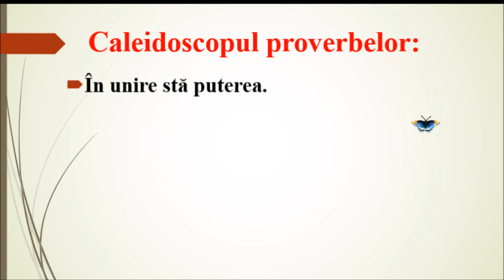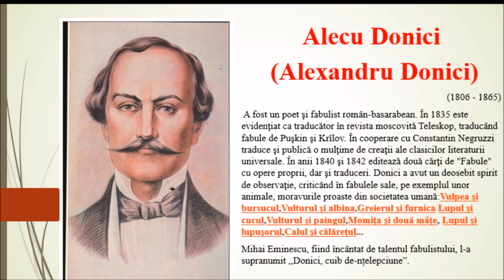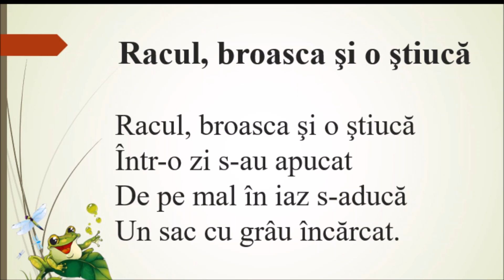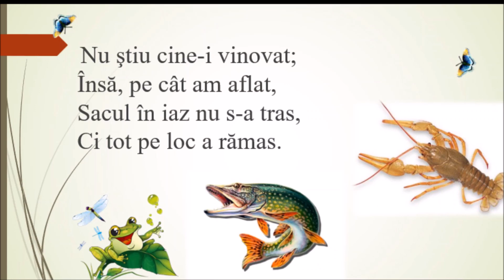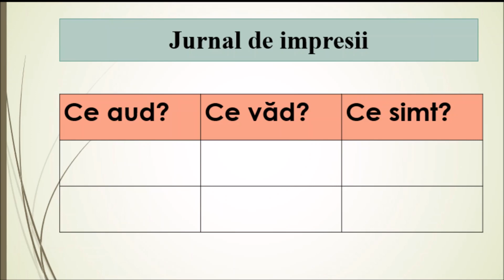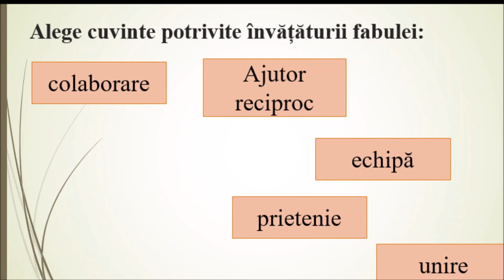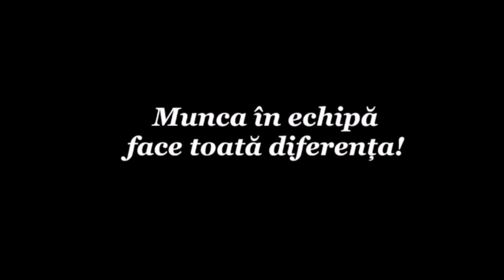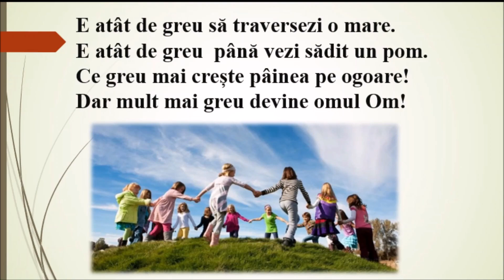Racul, broasca și știuca, de Alexandru Donici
Lecție despre avantajele lucrului în echipă.